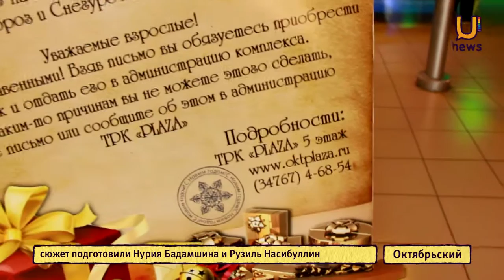U news Ёлку желаний поставили в Октябрьском